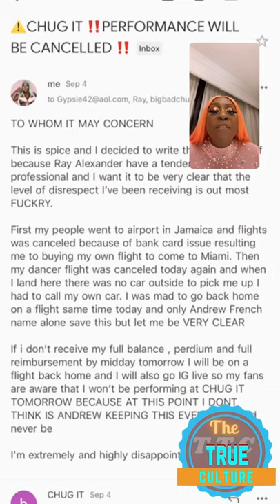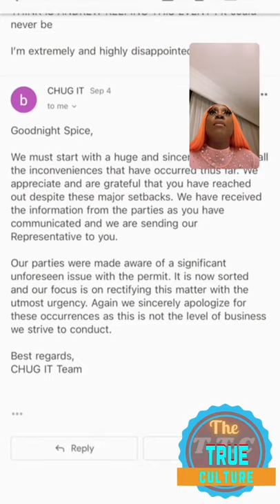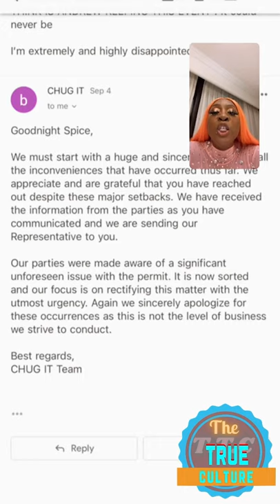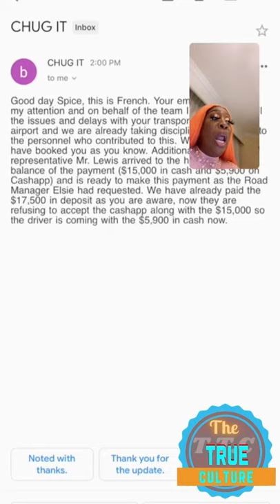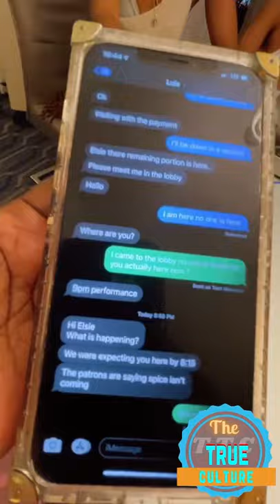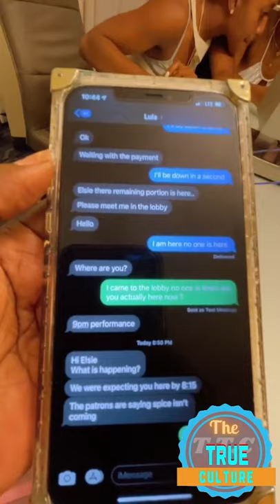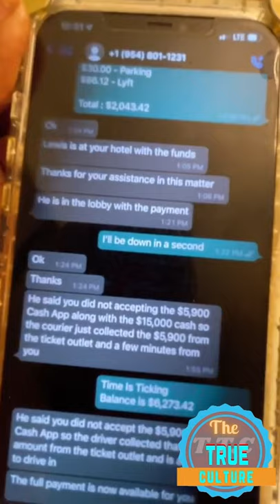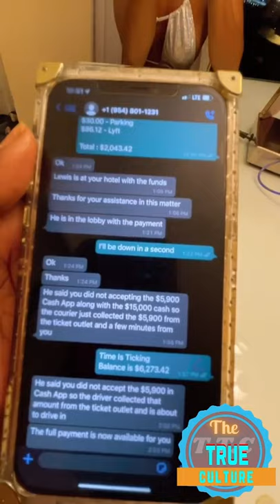Spice vs promoter you breach the contract and I should’ve follow my mind from when i seen the part 2